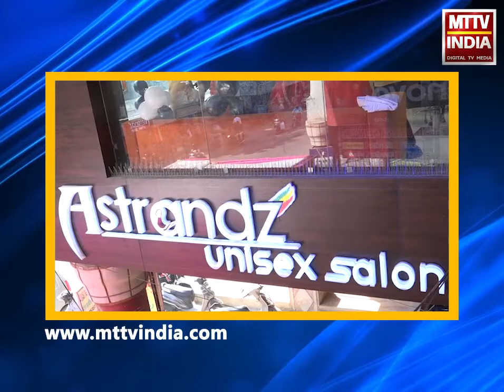AJMER NEWS | जेपी नगर मदार सेक्टर 3 में बने पार्क गा रहा अपनी बदहाली के आंसू | MTTV INDIA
जेपी नगर मदार सेक्टर 3 में बने पार्क गा रहा अपनी बदहाली के आंसू
पार्क में फैला गंदगी का आलम
पार्षद की उदासीनता की वजह से पार्क हुआ बदहाल
क्षेत्रवासियों ने कहा पार्षद को शिकायत के बावजूद अभी तक नही सुधरा पार्क